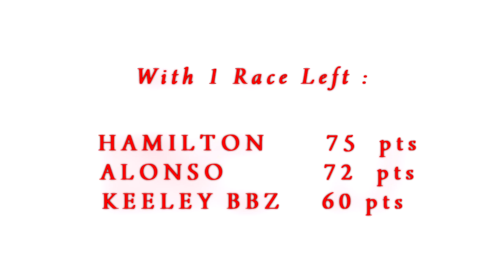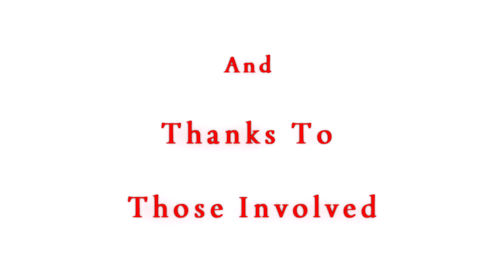F1 2010 Championship , Race 5 - Spa ( Championship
RACE 5 , World Championship decider , Final Race ( SPA ) ,        Great Racing and who will win ?? ,  i tell u what , This is a championship an a half . Please watch race 1 - 5 in order to maximise th